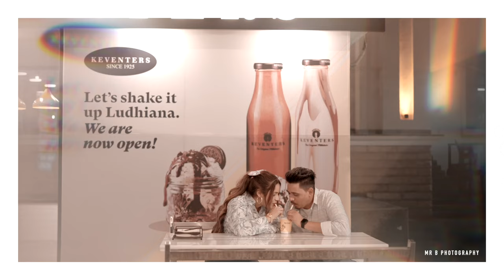BEST PRE WEDDING SONG SHOOT ! MANU & LUCKY official_mr.b_photography BHIKHI Coll..8699380776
Photography & cinematography By - {Bittu Bhikhi} Mr.B photography

For More Information of Wedding Photoshoot & Pre-Wedding Shoot Visit @Mr.b_photography

We Do,
- Pre-wedding
- Album Shoot
- Music Video
- Wedding,Sagan
- Birthday Event

For More Information of Wedding Photoshoot & Pre-Wedding Shoot Visit @official_mr.b_photography